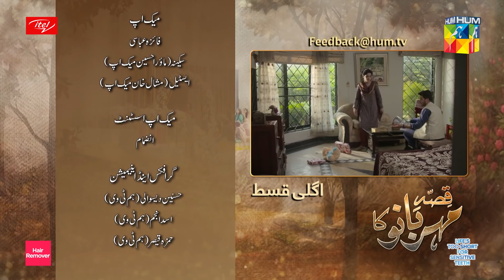Qissa Meherbano Ka | Episode 15 Teaser | Presented by ITEL Mobile, White Rose & Sensodyne | HUM TV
‘Qissa Meherbano Ka’ A Story Of Blind Intense Love, Misgivings and Despair.
‘Qissa Meherbano Ka Episode 15Teaser HD Full Official video - 04 December 2021 at Hum TV official YouTube channel.

Momina Duraid Productions Presents "Qissa Meherbano Ka"

Presented By ITEL Mobile
Powered By White Rose Hair Remover

Qissa Meherbano Ka Episode 15 Teaser Full HD - Qissa Meherbano Ka is a latest drama serial by Hum TV and HUM TV Dramas are well-known for its quality in Pakistani Drama & Entertainment production. Today Hum TV is broadcasting the Episode 15 Teaser of Hum Qissa Meherbano Ka . Qissa Meherbano Ka Episode 15 Teaser Full in HD Quality 04 December 2021 at Hum TV official YouTube channel. Enjoy official Hum TV Drama with best dramatic scene, sound and surprise.

Starring:
Mawra Hocane, Ahsan Khan, Zaviyar Nauman Ejaz, Mashal Khan, Khushhal Khan and Others.

Director:
Iqbal Hussain

Writer:
Fakhra Jabeen